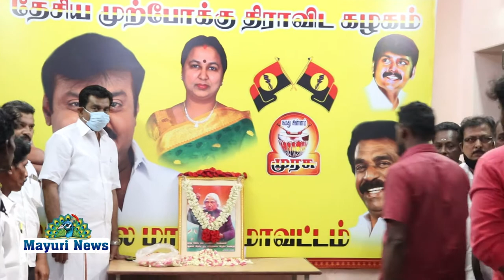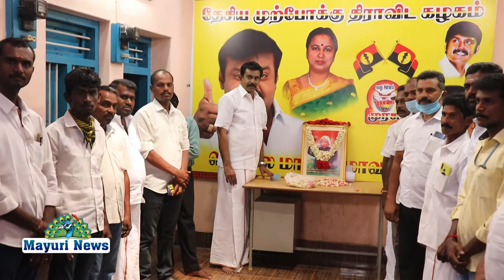APJ அப்துல்கலாம் ஐயாவின் 5-வதுநினைவு தினத்தை முன்னிட்டு அவரது திருஉருவ படத்திற்கு அஞ்சலிசெலுத்தினர்